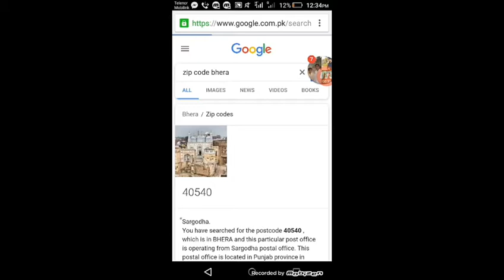How to solve zip code problem